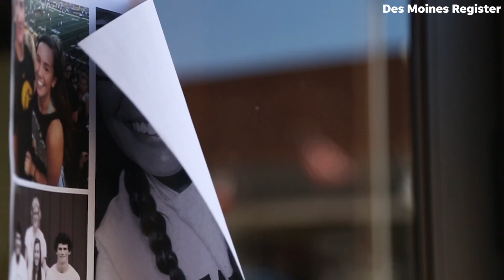Brother of Mollie Tibbetts: 'Our hope is she comes home safe'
Jake Tibbetts, brother to Mollie Tibbetts, a 20-year-old University of Iowa student who went missing about a week ago, is hopeful for her safe return.

Read more from the Register's Mike Kilen:
- 'She hated to be sad and hated others to be sad': Brotherly love for missing sister
- Mollie Tibbetts' boyfriend talks about the last message he received from the now-missing 20-year-old

🎥: Kelsey Kremer (on Twitter/Instagram at @kelsey_kremer)